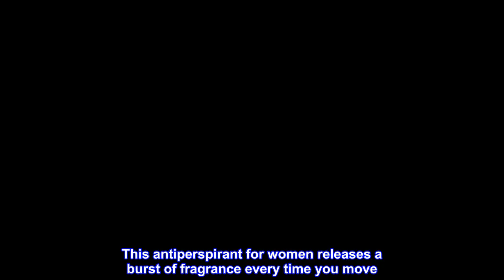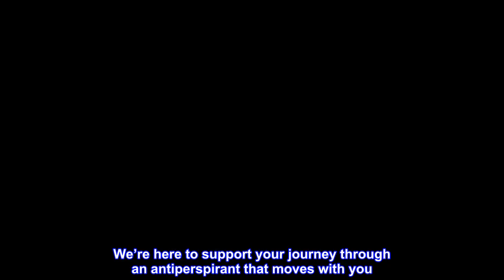Great product - Degree Clinical Protection Antiperspirant Deodorant 72-Hour Sweat & Odor Protection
Great product -  Degree Clinical Protection Antiperspirant Deodorant 72-Hour Sweat & Odor Protection Stress Control

PRESCRIPTION-STRENGTH WETNESS PROTECTION: Active lives need Degree Clinical Protection Stress Control Antiperspirant Deodorant. This antiperspirant delivers 72-hour sweat and odor protection
YOU MOVE, IT WORKS: Our breakthrough MotionSense technology works in sync with your body, all day long. This antiperspirant for women releases a burst of fragrance every time you move
READY FOR WHAT’S NEXT: Take on the day with Degree Clinical Protection Stress Control Antiperspirant Deodorant Stick. Simply twist, glide, and move with confidence
CALMING SCENT: Feeling under pressure? Breathe in the calming scent of lavender and white flower in Degree Clinical Protection Stress Control Antiperspirant Deodorant to help you relax
RECYCLE WITH DEGREE: As well as increasing our use of reusable materials, we’re making it easier for you to recycle our antiperspirant and dry spray packaging
GO BEYOND YOUR LIMITS: At Degree, we want to inspire the confidence in everyone to move more and go further. We’re here to support your journey through an antiperspirant that moves with you
Effective
Struggling with sweat is embarrassing for a teen girl, but I got this for my daughter and it helped her so much. There isn't a whole lot of product in the container but it is very effective.